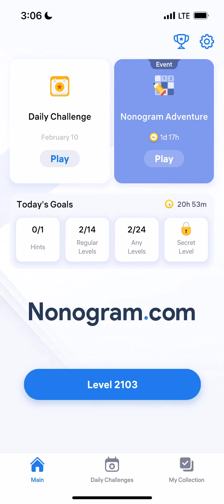Nonogram.com - Number Puzzle LEVEL 2103